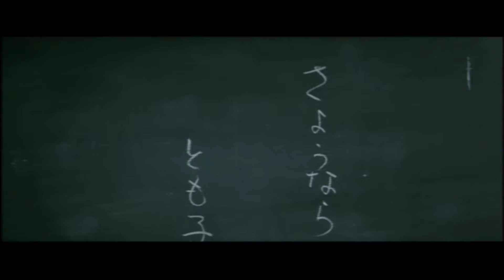杉本 美樹 vs 池 玲子 (♪ 森田童子 「 みんな夢でありました 」) スケバン Miki Sugimoto V Reiko Ike Sukeban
「女番長ゲリラ」「女番長」「恐怖女子高校女暴力教室」「恐怖女子高校暴行リンチ教室」「前科おんな殺し節」

杉本美樹　Miki Sugimoto
池玲子　Reiko Ike